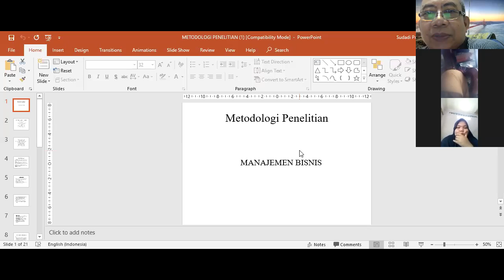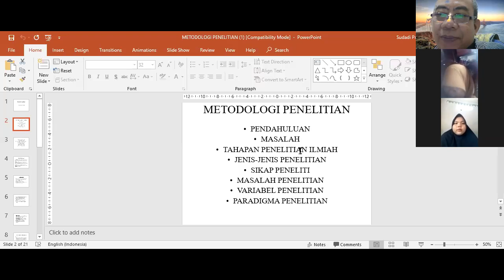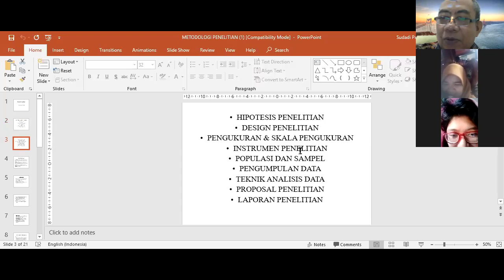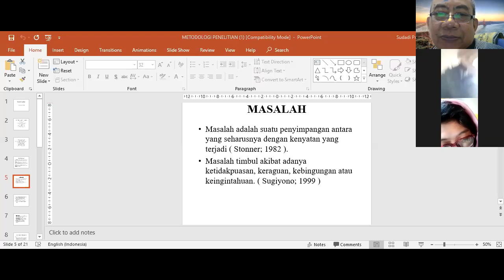METLIT Pertemuan 1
Kuliah Metodologi Penelitian, Pertemuan 1